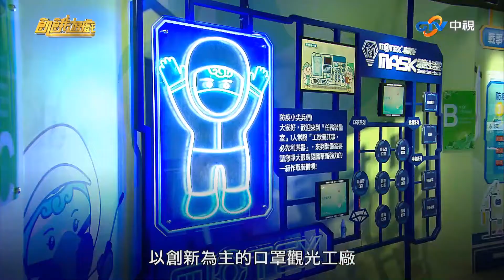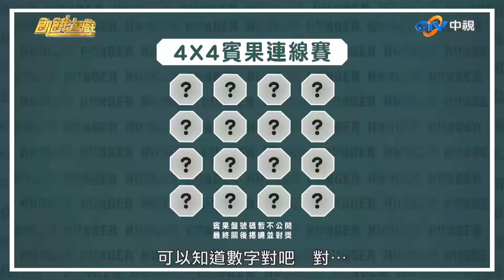【特別企劃】 全世界最大的醫用口罩! 大推華新醫材超立體鑽石型口罩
面對全球疫情持續侵襲，特別是「MIT台灣製造」醫用口罩品質卓越，對於台灣防疫有成，不僅貢獻良多，而且對於全球防疫更扮演相當重要的角色。因此華新首次運用創新發明專利的「超立體鑽石型口罩」，依等比例放大50倍尺寸，製作出全世界最大的醫用口罩，其長度8.3公尺、寬度4.79公尺，所使用材質均符合醫用口罩規格。今年1月13日於華新口罩觀光工廠正式經由英國「金氏世界紀錄」線上視訊認證，創新紀錄成功，將成為國內外遊客在觀光工廠拍照新亮點。